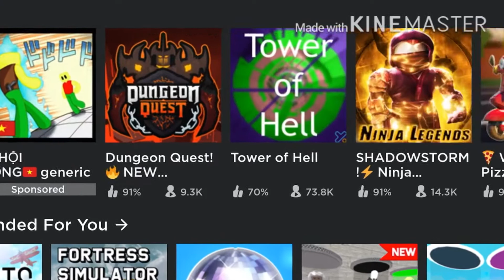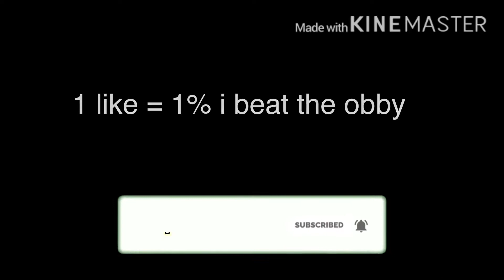ROBLOX can i finish the TOH?